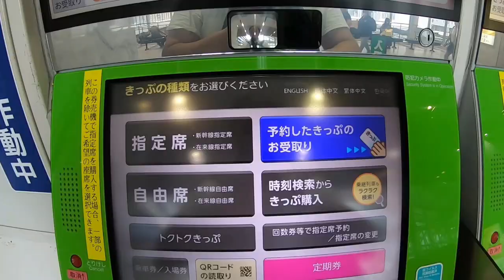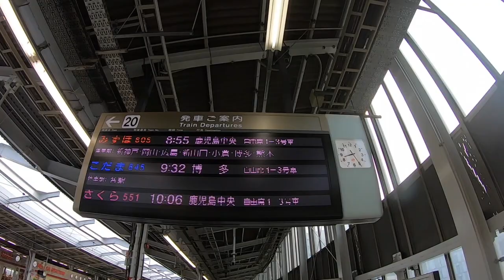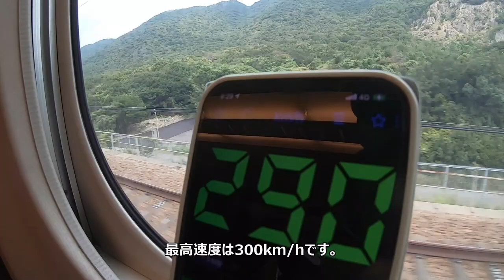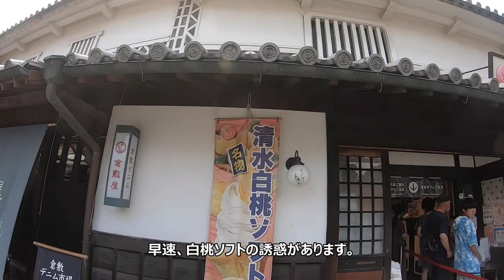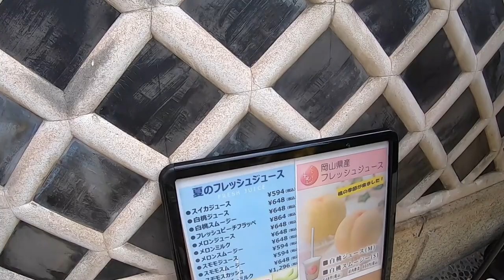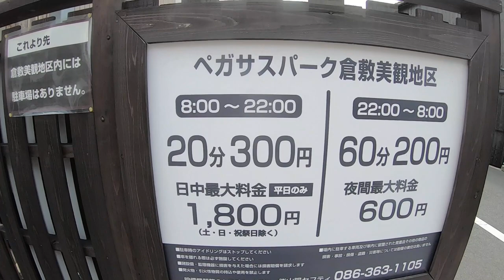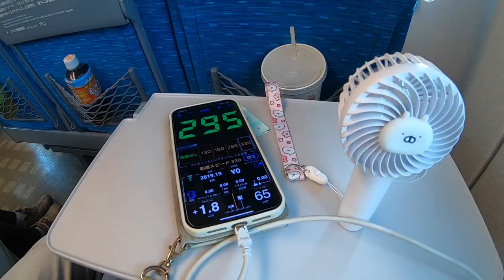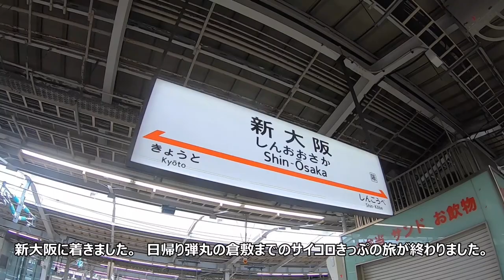【神きっぷ】5000円で楽しむ夏！ JR西日本 サイコロきっぷで日帰り旅行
サイコロの出た目（旅先）までの往復JRの特急・新幹線の普通車指定席が使えるきっぷです。
大阪市内発着のみ
行き先は芦原温泉・東舞鶴・餘部・白浜・倉敷・尾道・博多
偶然から始まる列車の旅にでかけよう！

今回はJR西日本のサイコロきっぷを使って大阪駅から日帰り旅行に出かけてきました。